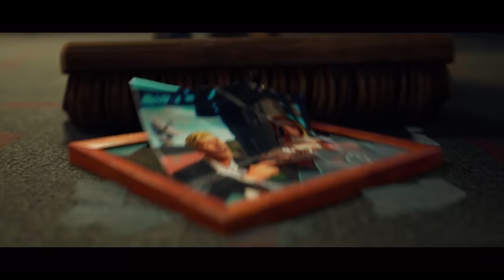*NEW* FORTNITE IMPOSTORS MODE! ft. Ali-A, Miniminter & more!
We try out the new Fortnite Mode. Enjoy!